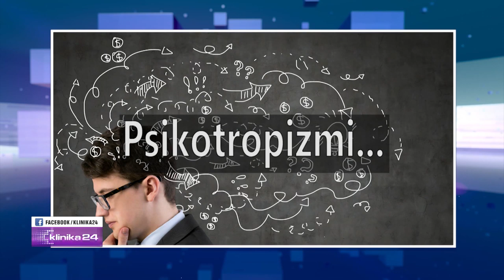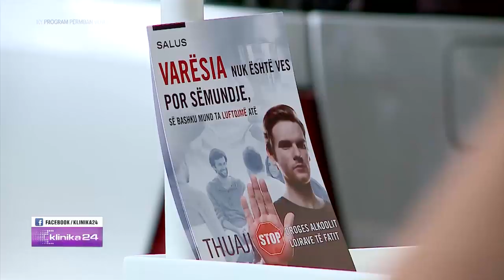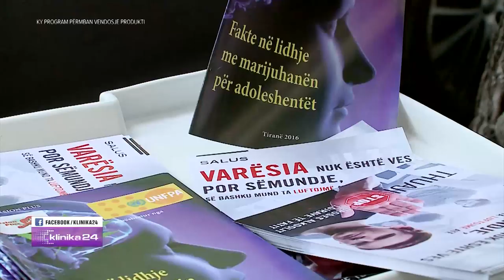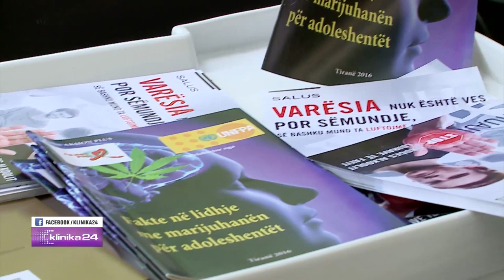Psikologia jep këshilla si mund të ndihmohen personat në varësi të drogës…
"Klinika24" ne News24 nga Doreada Mio - 29 qershor, 2019
E ftuar Psikologia Enkelana Lekli, Spitali Salus